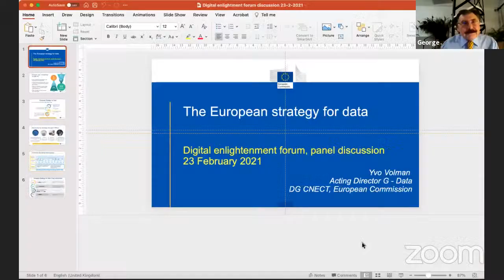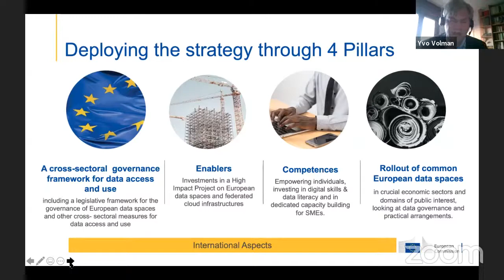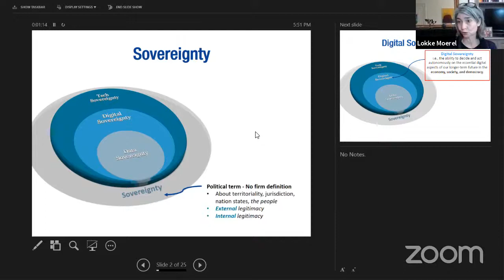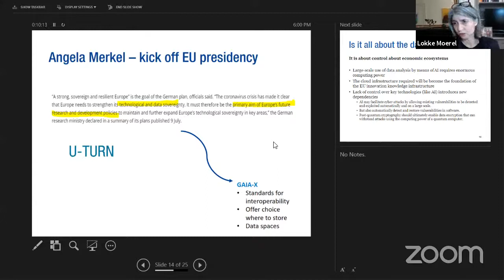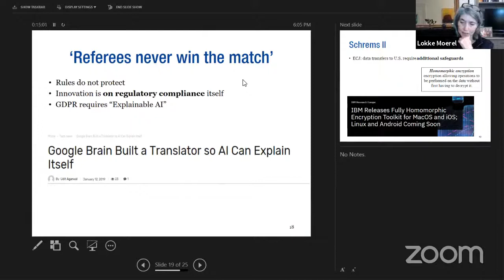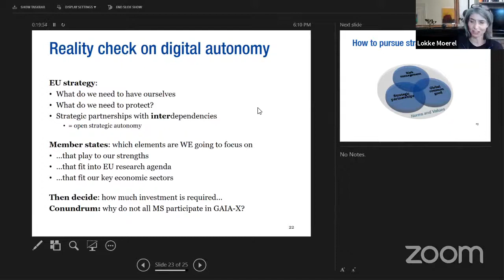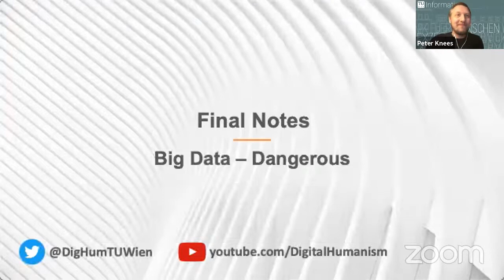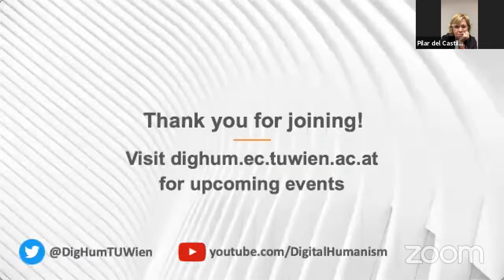Preventing Data Colonialism without resorting to protectionism - The European strategy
Panelists: Pilar del Castillo (European Parliament), Lokke Moerel (Tilburg University, The Netherlands), Yvo Volman (European Commission)
Moderator: George Metakides (President of Digital Enlightenment Forum)

This panel builds on prior Dighum panels including the one entitled “Digital Sovereignty”. The particular focus of this one is on data and the related threats and opportunities. The threat of “data colonialism” is meant to describe a possible situation where there is unbridled access (extraction) and processing / exploitation of data of European citizens and businesses by non-European companies and, potentially via these, foreign powers.

Simply as an illustration, today the data of virtually all European citizens and companies that use cloud services are accessible by non-European cloud service providers to which their countries of origin have potential access (the US via the recent Cloud Act and China via … fiat). The trap on the other side is to ring-fence such data within Member State or EU boundaries thus severely limiting their value to anybody.

In her keynote address on Feb 4th at the Digital Masters 2021, EC President Ursula Von der Leyen said: “In Europe we are sitting on a gold mine of machine generated data (value estimated at 1.5 trillion) which remains largely unexploited due primarily to the absence of clear rules for how a company can access, buy or sell such data across EU Member State borders.”

It is in this context that a number of European initiatives have been designed so as to constitute a coherent strategy. To itemize: The GAIA-X consortium aims, in the context of a broader effort, to lead to the creation of a European cloud characterized by portability, interoperability and security. Non-European cloud providers participate as well. The EC will launch the European Alliance for Industrial Data and Cloud aiming at a European Federated Cloud.

On the regulatory front, we have: the DSA that aims to define the responsibilities of all digital players; the DMA that aims to set rules for gatekeepers so that there is an online world accessible to all with a single, clear set of rules; the European Data Governance Act proposed last November with the aim to strengthen data sharing mechanisms across Europe. And last and certainly not least, the coming Data Act, which aims to arbitrate in trusted fashion how are the resulting benefits shared. Together with the Horizon research instruments and the investment instruments foreseen for the creation of European dedicated data spaces (e.g. for Health) all the above comprise a complex arsenal which the panel has the knowledge and experience to help us understand better.

The key question, of course, is how can all these initiatives come together to form a coherent and effective strategy and with what expected “timeline of impact”. Furthermore, as data underpins AI and practically all major coming digital technology advances, it is the aforementioned impact and its timeline that will be crucial for the achievement and maintenance of European Digital Sovereignty in the emerging geopolitical context.